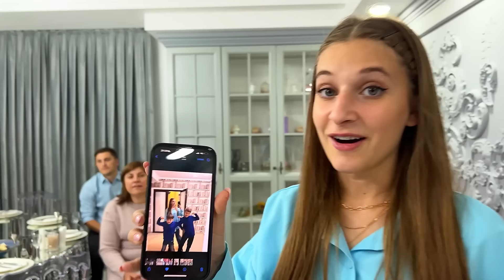BĂIAT👦 sau FATA👧/ GENDER PARTY🎉